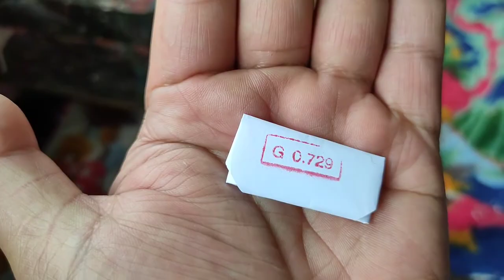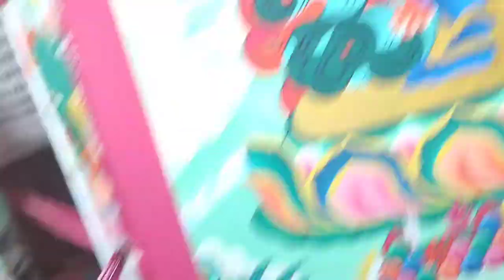Thangka Painting (diffrent vajra pani and Buddha )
thangka painting  chanadorjee and Buddha